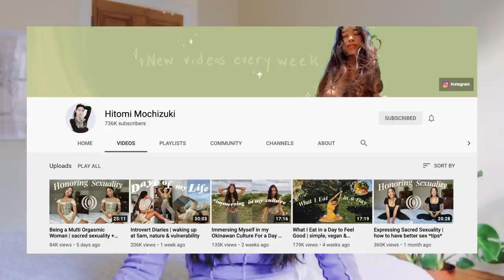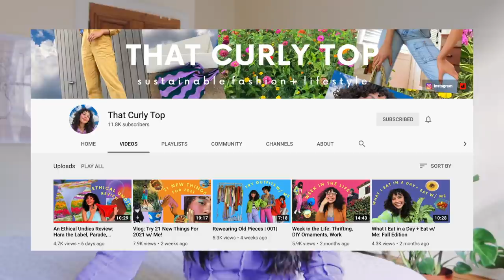all my top recommendations! films, shows, books, podcasts etc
still stuck at home...

hello my loves! hope you're all doing well i'm sending you lots of love :)) today i'm going through all the films, shows, podcasts, books, creators and music i've been loving recently! hopefully this gives you something to do ❤️

intro 0:00-1:25
films/shows 1:25-8:04
books 8:04-11:13
podcasts 11:13-14:10
creators 14:10-19:06
music 19:06-20:46

vegan insta: veganayna
vsco: naynaflorence

FAQs
what's your star sign? im a pisces sun and aquarius moon and rising!
where and what do you study? i study Economics at the University of Edinburgh!
where are you from? i am half indian and half english and i grew up in London :))
how do you film/edit? i film on my canon g7x mark iii and edit on final cut pro
do you put a filter on your videos? yes it's a vsco one 99% of the time :)

lotsa love, nayna x